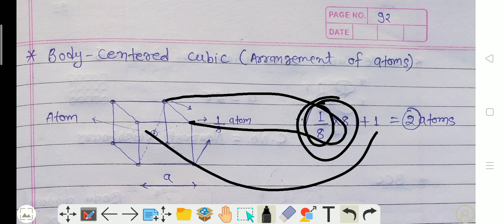BCC & FCC Crystal Structure By Digital Class PE107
in this video we are explaining about BCC & FCC Crystal Structure By Digital Class

Digital class
Thanks🙏